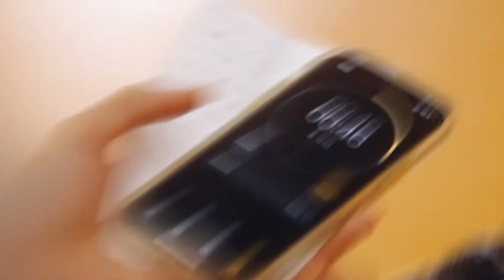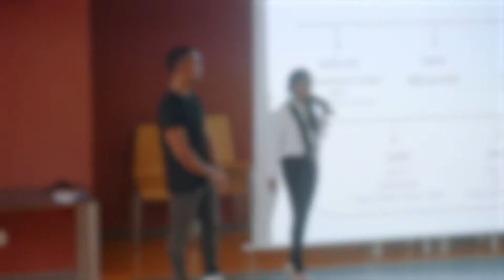STARTUP WEEK 2022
En février, nos étudiant.e.s sont passé.e.s par vents et tempêtes (batsirai) afin de rendre leur projet de startup inspiré d'une idée environnementale, sociale et sociétale, face à un jury d’expert.e.s !

🎬 Revivez les moments clés de la Startup Week 2022 et découvrez les témoignages des étudiant.e.s ainsi que le retour sur expériences de nos trois chefs de projets,  heureux lauréats de cette édition SW2022 X BATSIRAI avec :

🏆 Vulkan, porté par Sadiyah Atten
“explorez, combattez, apprenez”, un jeu vidéo pour l’apprentissage des langues étrangères.

🥈 Rañaña, présenté par Melissa Ferard
“Je ne peux pas, j’ai mes règles”, une startup pour des maillots de bain menstruels 100% local

🥉 agrIA, mené par Owais Panchbhaya
“produire mieux avec moins d’eau”, c’est le secret de cette solution intelligente pour une agriculture durable portée.

Félicitations encore à tous nos étudiant.e.s et on remet ça l'année prochaine (sans l’option cyclone 🌪 😅) ?!